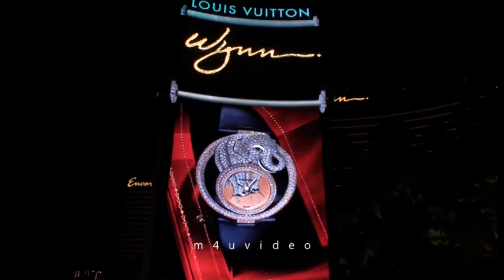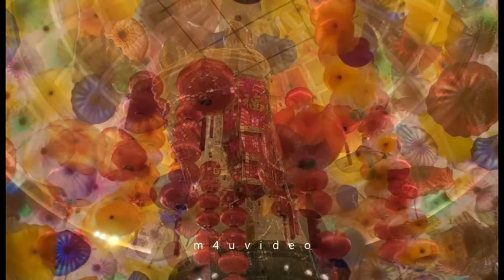Street view of Las Vegas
What you can see in the street, in the night in Las Vegas.